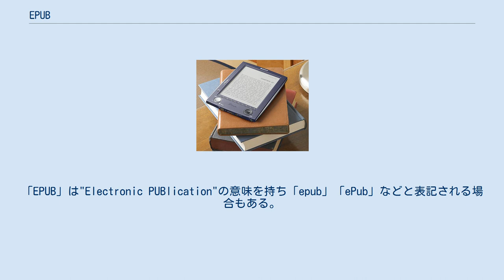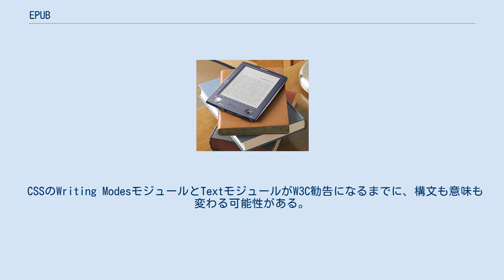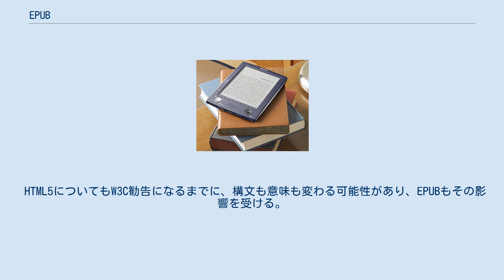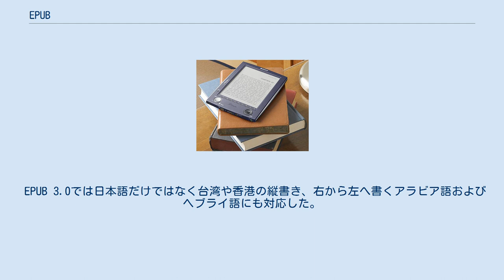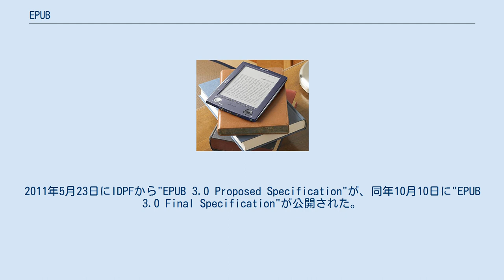EPUB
EPUB（イーパブ）は、国際電子出版フォーラム（International Digital Publishing Forum, IDPF）が策定した、オープンフォーマットの電子書籍ファイルフォーマット規格である。
「EPUB」は"Electronic PUBlication"の意味を持ち「epub」「ePub」などと表記される場合もある。
 EPUBはXML、XHTML、CSSおよびZIPに基づいた規格であり、対応するハードウェアやアプリケーションソフトウェアは多く、電子書籍ファイルの標準となっている。
 2014年11月5日にはISOより "ISO/IEC TS 30135" として刊行され、国際規格に近い段階である技術仕様書として標準化された。
 EPUBは、HTMLやウェブブラウザのオープン性を保持しつつ、インターネット接続が切断された状態の携帯情報端末（PDA）やノートパソコンなどでも電子書籍の閲覧が継続できるようにダウンロード配信を前提にパッケージ化された、XHTMLのサブセット的なファイル・フォーマット規格であり、画面の大きさに合わせて表示を調整する「リフロー機能」が特徴である（固定する設定も可能）。
 EPUBが標準となる以前の電子書籍用ファイル・フォーマットは、独自仕様であって電子書籍を読むハードウェアに固有のものが大半であり、出版社や著者が電子書籍用ソフトウェアを作るにはその会社から制作ツールのライセンスを入手する必要があったが、XMDFの様に制作ソフトは無料だが、出版する場合に規格の利用料を払う必要がある場合や、会社が存在しなくなれば、それまで構築したソフトウェア製作用の環境と経験は無駄となることも考えられる。
なにより専用フォーマットに対応するハードウェアが販売されなければ、過去の製作済み電子書籍ソフトウェアの価値も著しく失われる危険性があった。
 IDPFではこのような依存性を排除し、公開された共通規格による電子書籍用ファイル・フォーマットとしてEPUBを提供することで、電子書籍用ソフトウェアの製作を希望する誰でも自分の作品を作ったり関連アプリケーションが開発できるように、世界標準の規格化を進めている。
 EPUB形式の電子書籍のファイル構造は、XHTML形式の情報内容（コンテンツ）が、指定の形でZIPによって圧縮された後、ファイル拡張子が「.epub」に変更されたものである。
 元々、小説作品の電子化を念頭に標準規格化が始められたEPUBではあるが、HTMLでサポートされる一般的なビットマップ画像データやCSSによる最小限のデザイン制御に加え、SVG 1.1もサポートしているため、図版や数式などを多用する作品への対応度は高い。
 現在、最新版であるEPUB 3.0は、縦書き・ルビも含む日本語組版に対応しており、多くのEPUBリーダがこれらを実装している。
しかし、EPUBリーダごとに挙動が異なること、出版側の意図した通りの結果にならないことは存在する。
これらの諸問題に対応するため、日本電子書籍出版社協会（電書協）により『電書協 EPUB 3 制作ガイド』が策定されており、日本の電子書籍出版シーンでは電書協仕様に準拠することが業界標準となっている。
また、出版社等による電書協仕様のさらなるサブセットも作成されており、KADOKAWAでは『KADOKAWA-EPUB 制作仕様』を、電書ラボでは『電書ラボEPUB制作仕様』をそれぞれ策定し公開している。
 日本語組版、とくに縦書きと禁則処理については、CSS3の草案で提案されていたプロパティを、-epub-というプレフィックスを追加して採用している。
 これらの問題点は、"EPUB 2.0.1"のベースとなっているXHTML 1.1とCSS2に起因する。
 日本語組版の基本的な機能はカバーされていると言える。
 CSSのWriting ModesモジュールとTextモジュールがW3C勧告になるまでに、構文も意味も変わる可能性がある。
EPUBでは、-epub-プレフィックスをつけた構文を採用する ことによって、構文の不安定さを避けている。
ただし、意味については最新版のW3C仕様に従うので変わる可能性がある。
その最大のものは、縦書きのときどの文字が直立し、どの文字が寝るかである。
 HTML5についてもW3C勧告になるまでに、構文も意味も変わる可能性があり、EPUBもその影響を受ける。
 2011年初頭現在の版である"EPUB 2.0.1"は以下の3つから構成され...